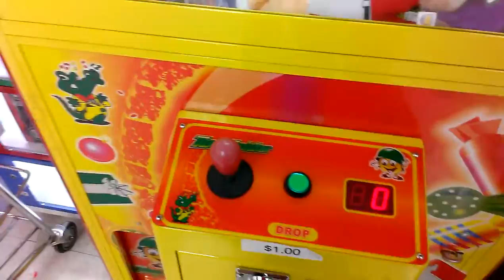TOY SOLDIER CLAW MACHINE@ MARTINS IGA A SHOUT OUT VIDEO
TODAY I HEAD OVER TO MY LOCAL MARTINS IGA GROCERY STORE TO FACE THE FAMOUS TOY SOLDIER CLAW MACHINE BY COASTAL AMUSEMENT THIS CLAW HERE HAS GOT A LITTLE BIT WEAKER SINCE THE LAST TIME  I PLAYED ITS A 50 CENT SIZE TOY SOLDIER  AND IT IS 1 DOLLAR PER PLAY